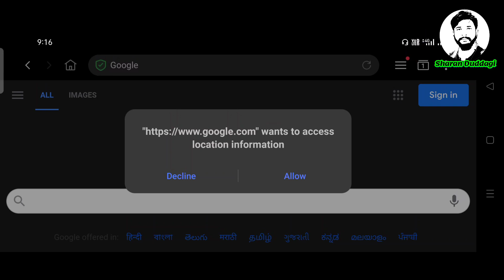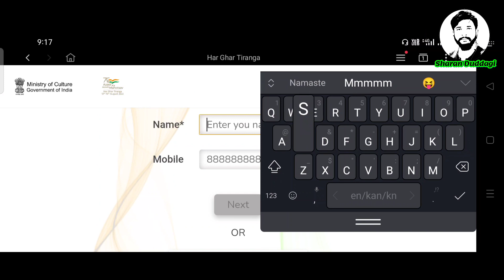Har Ghar tiranga Certificate Generate ಮಾಡಿ download ಮಾಡುವುದು ಹೇಗೆ?? kannada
Har Ghar Tiranga" is an initiative by the Ministry of Culture to mark Azadi Ka Amrit Mahotsav
Certificate Download
Certificate Generate